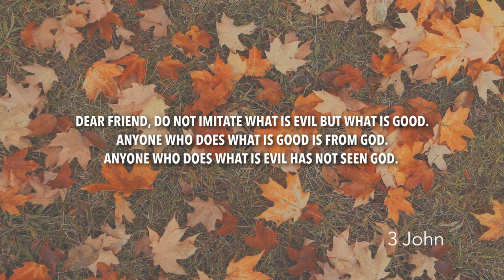3 John | Daily in the Word | Pastor Neil Spencer